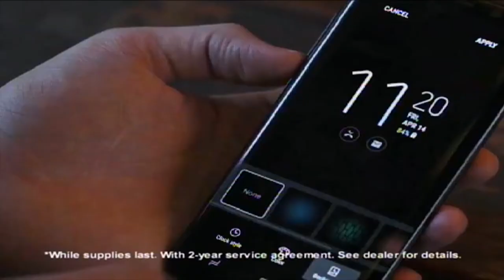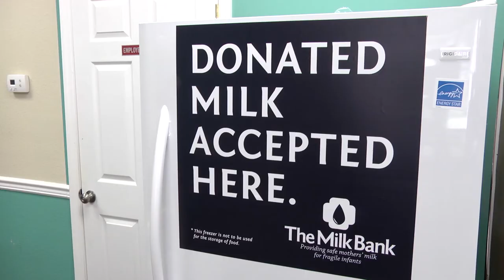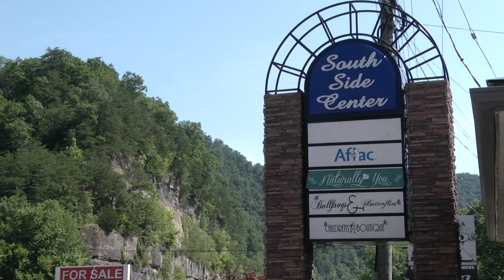Milk Depot to Open